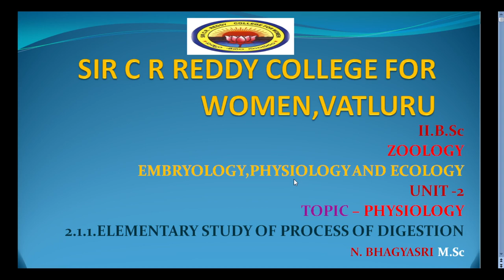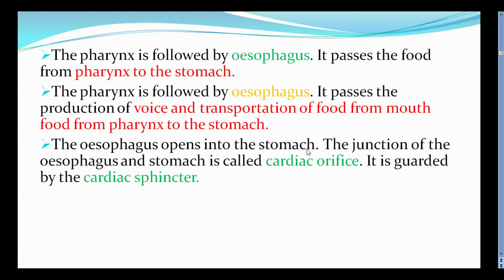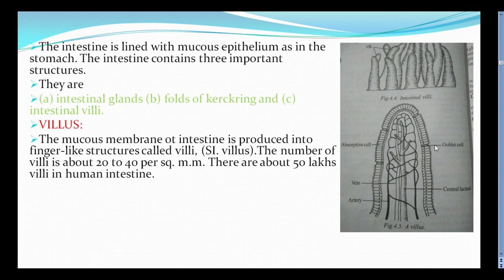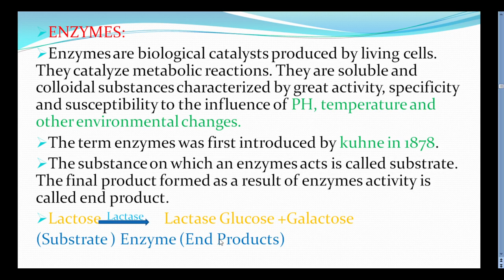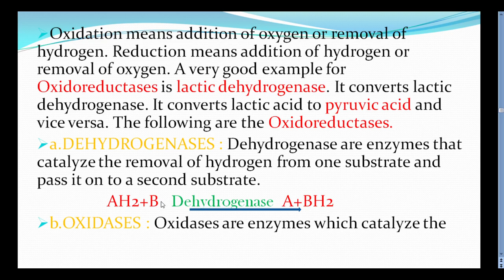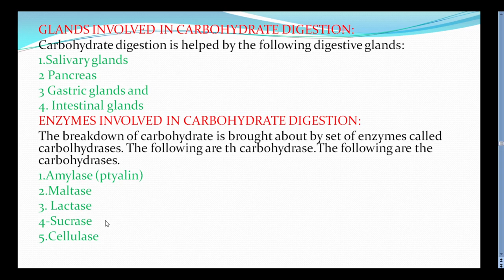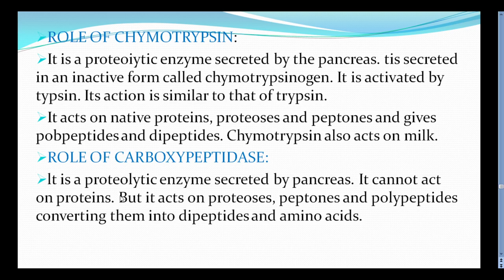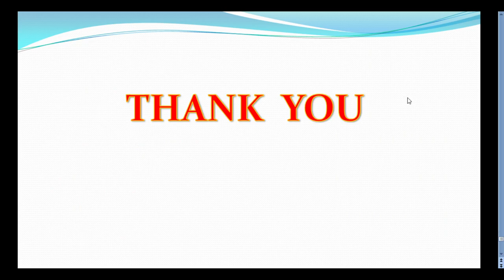8. Bsc 2/4 -Embryology, Animal Physiology, Ecology- Unit 2 -Elementary Study of Process of Digestion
8. Bsc 2/4 -Embryology, Animal Physiology, Ecology- Unit 2 -Elementary Study of Process of Digestion